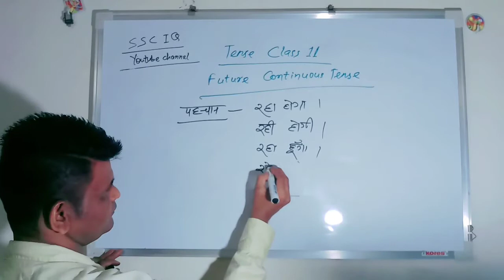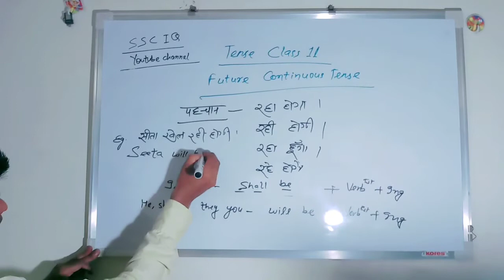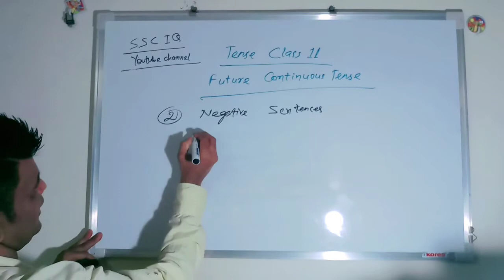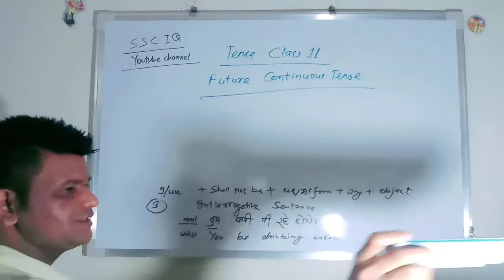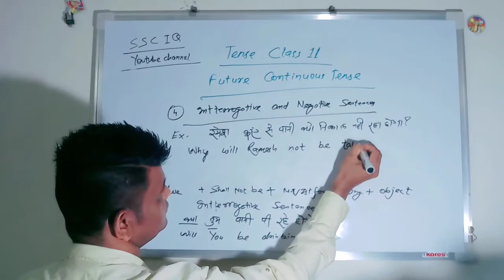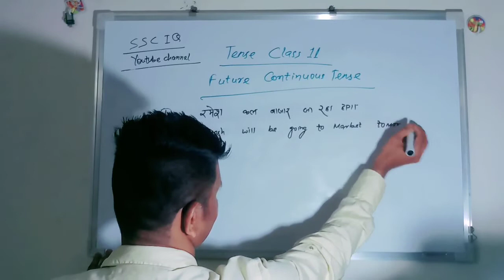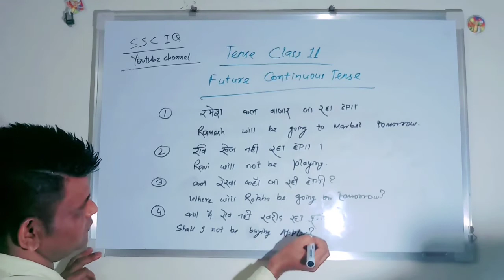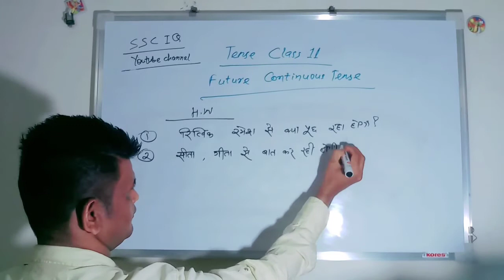English Tense Class 11 || Future Continuous Tense || SSC IQ